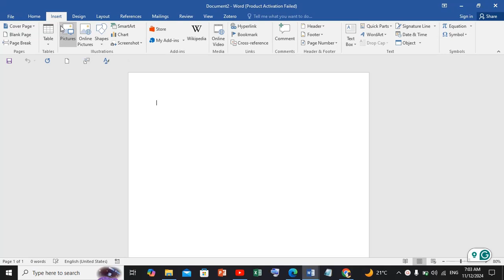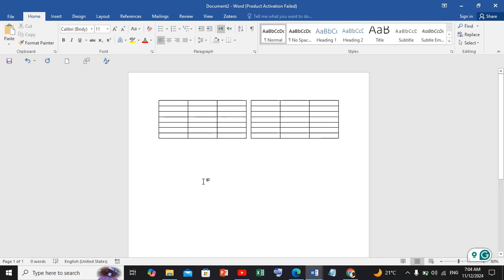How to put tables side by side in MS Word | Research Rover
Hello everyone, and welcome to Research Rover! In this quick video, I'll show you an easy way to place two tables side by side in Microsoft Word.

Go to the Insert tab, select Table, and choose a 2-column layout.

Place your cursor in the first column, then insert a table within it.

Now, move to the second column and insert an identical table.

To remove borders, Select tables by ctrl A shortcut key,  go to the Home tab, select Paragraph settings, choose Borders and Shading, then select None and hit OK.

That’s it—tables side by side in Word!

Thanks.